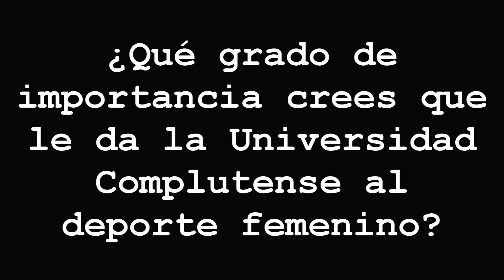Entrevista a Mireia Mínguez, entrenadora de fútbol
Entrevista a Mireia Mínguez, entrenadora de fútbol femenino en la Facultad de Educación de la Universidad Complutense de Madrid.